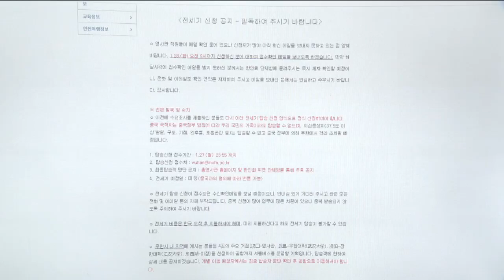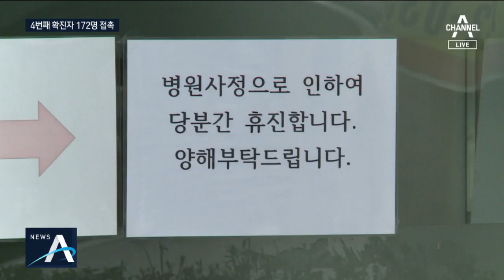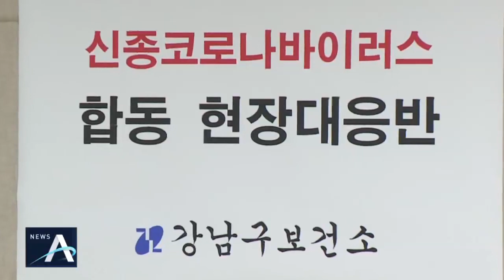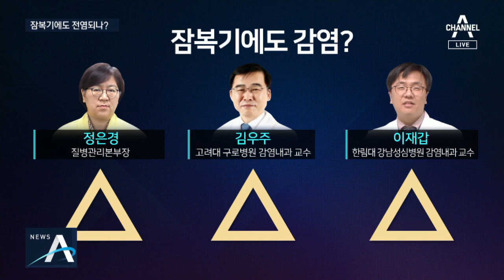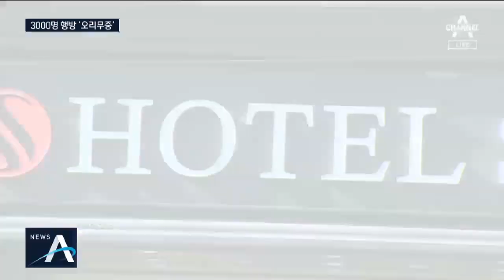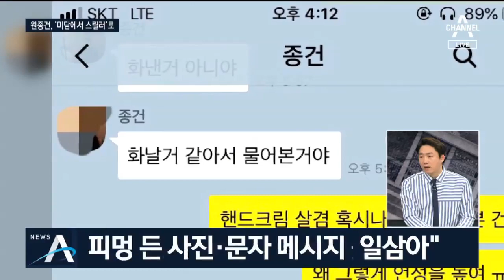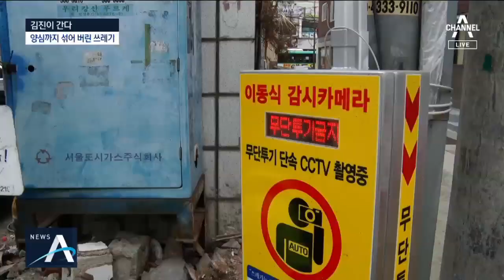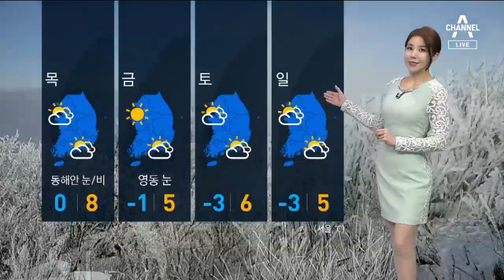[풀영상 다시보기] ‘신종 코로나’ 잠복기 감염 근거는?│2020년 1월 28일 뉴스A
1월 28일 오늘의 주요뉴스

30~31일 전세기 4편 운항…우한서 ‘700여 명’ 수송

우한 입국자 14일 간 격리…천안 2곳에 임시 숙소

“중국인 가족은 어떡하라고”…전세기 탑승 포기

네 번째 확진자, 병원 가서도 못 걸렀다…172명 접촉

평택 유치원·어린이집 휴원…‘제 2 메르스 공포’

“아이 등원 어떻게 시키나”…어린이집 학부모 ‘전전긍긍’

세 번째 확진자 동선공개에…강남 호텔·식당 등 발길 ‘뚝’

[단독]엉뚱한 식당 소독한 보건소…‘방역 방치’까지?

신종 코로나 의심되면 전화하라더니…응답없는 ‘1339’

베이징서 첫 사망자 발생…“신종 코로나, 4월에 절정”

지금 우한은 어떻기에…현지인이 전한 모습은?

해외서도 중국인 입국 막는다…국경까지 ‘차단’

‘신종 코로나 바이러스’ 잠복기 감염 근거는?

중국 전역 입국자 ‘건강 상태 질문서’ 제출 의무화

전수조사 3천 명으로 추렸지만…소재 파악 ‘난항’

관광업계 ‘우한 폐렴’ 비상…마스크·열화상 카메라 등장

文 “선제조치는 과하게 걱정은 과하지 않게” 당부

[팩트맨]불안에 퍼지는 가짜뉴스, 사실일까?

민주당, 김의겸에 ‘불출마 의사’ 권고…반발 여론 의식?

[여랑야랑]원종건, ‘미담에서 스릴러’로

중앙지검장 vs 검찰 수사팀…하루 2번 기소 대치?

[김진이 간다]양심까지 섞어 버린 명절 쓰레기

여자 배구 ‘19살 샛별’ 이다현 “공사 구분 확실히”

[날씨]모레까지 강원 산지 ‘폭설’…미세먼지 ‘보통’

[1월 28일 뉴스A 클로징]싸워야 할 적은 사람 아닌 바이러스

〈평일〉
08시 00분 라디오쇼 정치시그널 (유튜브 라이브)
08시 50분 김진의 돌직구 쇼
10시 20분 김진의 더라방 (유튜브 라이브)
12시 00분 뉴스A 라이브
15시 50분 강력한 4팀
17시 20분 뉴스TOP10
19시 00분 뉴스A

〈주말〉
12시 00분 토요랭킹쇼·뉴스A 라이브
17시 40분 뉴스TOP10
19시 00분 뉴스A